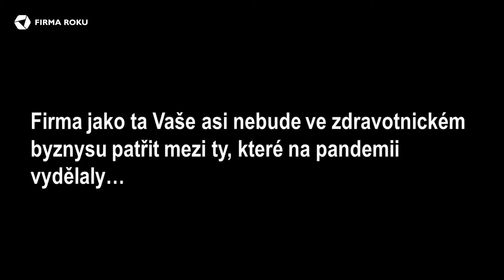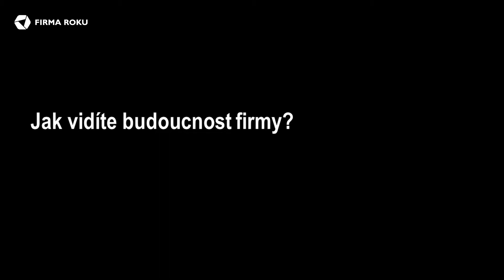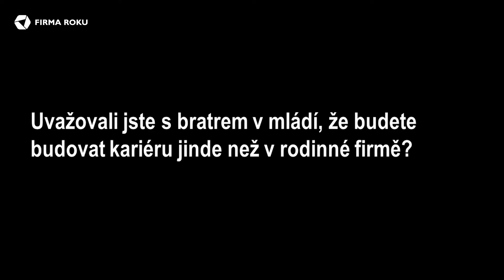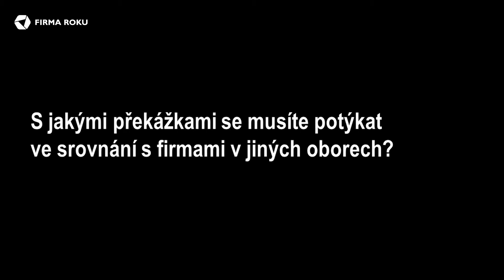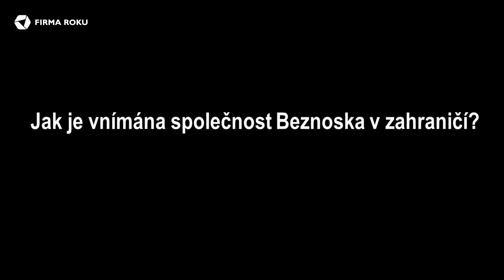Rozhovor s Pavlem Milatou ze společnosti BEZNOSKA.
Kladenská společnost BEZNOSKA uspěla ve Středočeském krajském kole soutěže Firma roku. I když podniká se zdravotnickými potřebami, má za sebou tato rodinná firma hodně náročné období. Povídali jsme si s jejím marketingovým šéfem Pavlem Milatou, vnukem zakladatele Stanislava Beznosky a bratrem ředitele společnosti Petra Milaty.